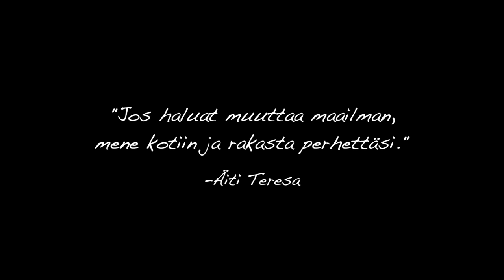VLOGI#14 - Kutsumuksena perhe feat. Outi Sallinen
HEI siskot ja veljet! Tänään vlogi on vähän erilainen, nimittäin mulla on mukana huikee vieras: sisko mun omasta seurakunnasta, joka on paitsi vaimo ja kahden lapsen äiti, niin myös monen muun lapsen sijaisäiti jo lähes kahden vuosikymmenen ajalta.

Mitä on äitiys? Mitä on kun kutsumuksena on perhe? Ja sitten puhutaan vielä avioliitosta, tunteista ja rakkaudesta. Vlogi on tällä kertaa aika pitkä, mutta kattomisen arvonen, joten laittakaa pyörimään!!